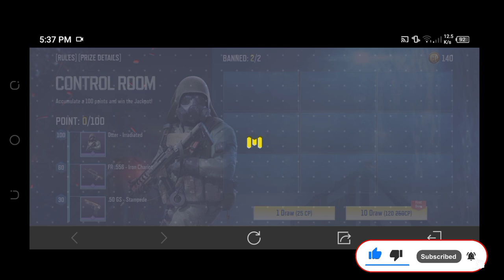Control Room | Otter - Irradiated & FR.556 - Iron Chariot | i just want the emote | CODMobile Garena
I really hate how they made the Crate into a site shit!